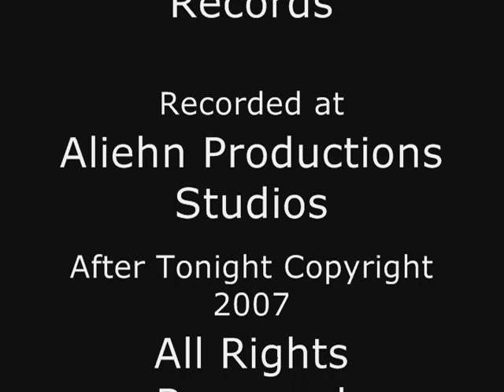Shadow Act - After Tonight - In-Studio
Shadow Act recording "After Tonight" at Aliehn Productions Studios, for their upcoming album, "The Tension; The Release."

Shadow Act:
Keyboards: Doug Bogan
Bass: Ian Cathcart
Vocals: Meela Dudley
Drums: Tyler LeVander
Guitars: Ricky Mitarotanda

Recorded in association with Sling Slang Records.

Recorded at Aliehn Productions Studios.

Video filmed, edited, produced, and copyright Tyler LeVander 2008.